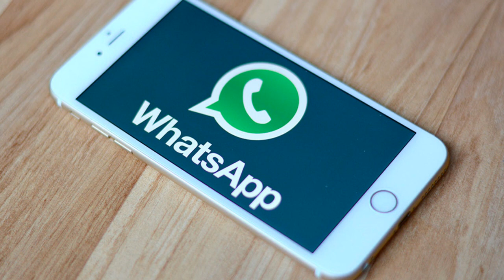WHATSAPP ATUALIZOU! E vc pode baixar agora essa nova versão EXCLUSIVA, veja como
- Vc pode baixar agora essa nova versão EXCLUSIVA do WP, veja como!

TECNODIA CURSOS

TECNODIA NETWORKS

TECNODIA CURSOS
Cursos on-line para criadores de conteúdo

PORTAL TECNODIA
Conteúdo tech e dicas/tutoriais para criadores de conteúdo

TECNODIA RECOMENDA